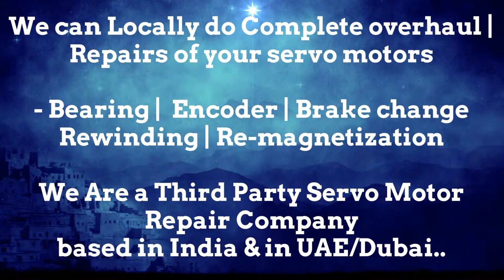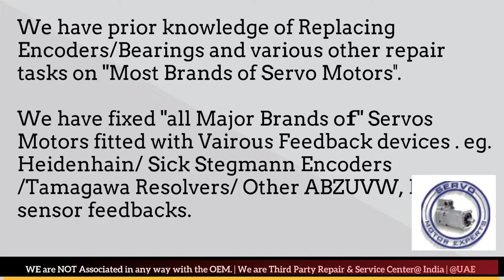Cincinnati Acramatic Siemens Service Center Dealer Stockist Spares INdia Arab Saudi Dubai